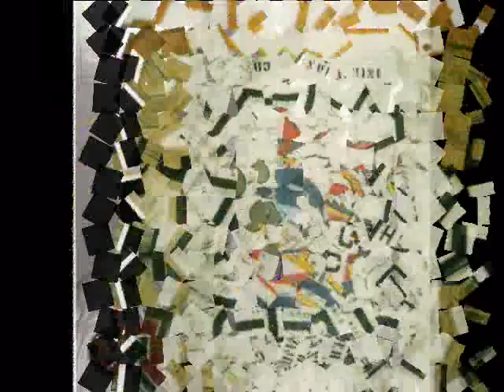Remembering Gary G. Wright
Air Force Colonel Gary G. Wright has been  Missing In Action since January 1967 near Hanoi Vietnam. His family remembers him & the Government that says this issue is "A Matter Of The Highest National Priority". We still wait.